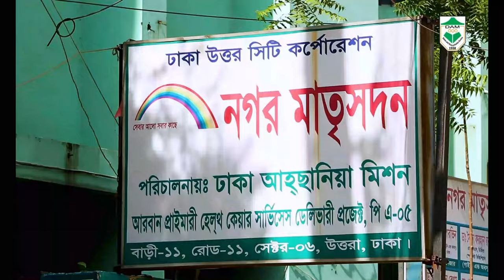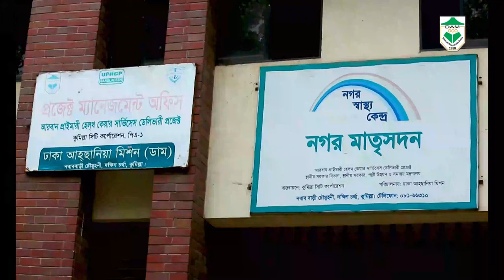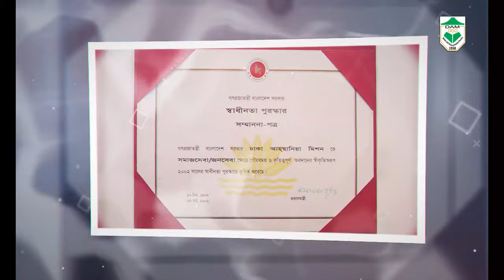Dhaka Ahsania Mission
Dhaka Ahsania Mission is a non-government development organization founded by Khan Bahadur Ahsanullah, an eminent educationist, reformer and Sufi. The founding motto of DAM is ‘Divine and humanitarian service’. It functions since 1958 pursuing the  aims of social and spiritual development of entire human community.